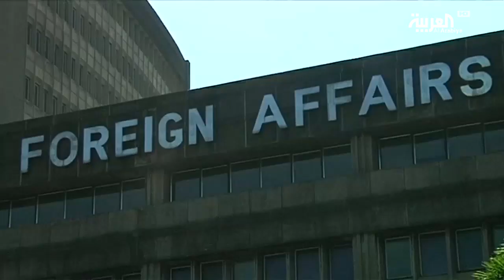كيف تم حل أزمة العمالة بين الكويت والفلبين؟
وقعت الكويت والفلبين اتفاقية لتنظيم حقوق وواجبات العمالة المنزلية وذلك بعد أشهر من أزمة حول العمالة بين البلدين تطورت إلى أزمة دبلوماسية طردت الكويت على إثرها السفير الفلبيني من
أراضيها
ـــــــــــــــــــــــــــــــــــــــــــــــــــــــــــــــــــــــــــــــــــــــــــــــــــــــــــــــــــــــــــــــــــــ